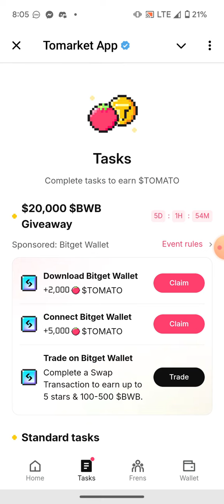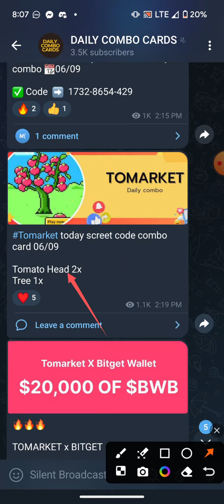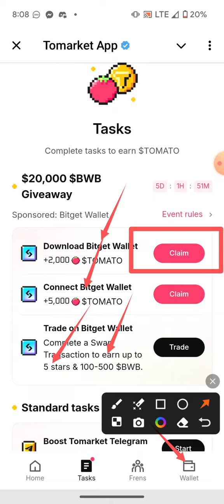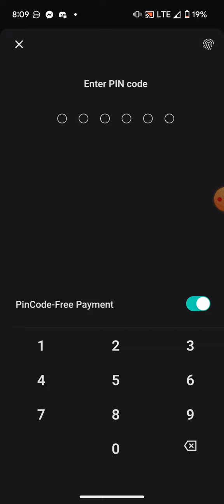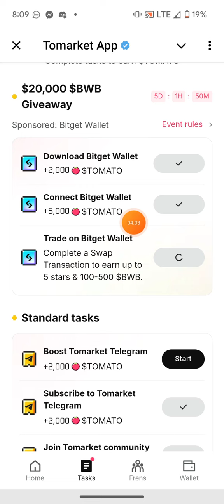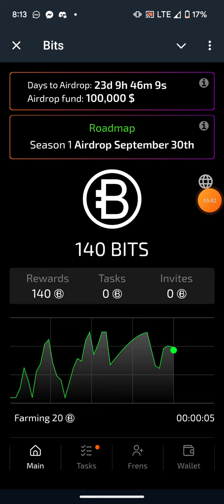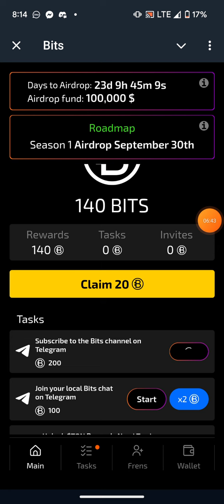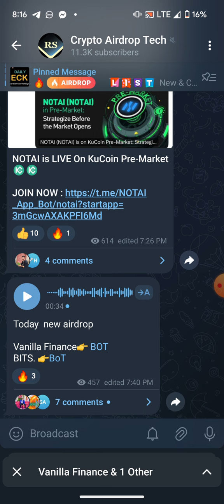Tomarket 20k USDT Giveaway || NOT AI premarket update || New 2 airdrops